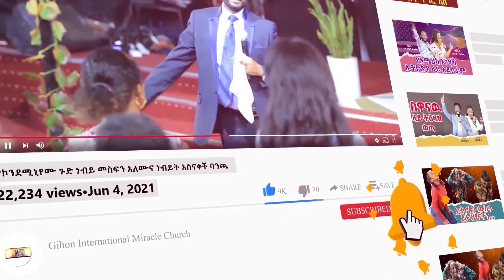ድሮም የበላይ ነህ - ዘማሪ ጆሲ //ነብይ መስፍን አለሙ እና ነብይት አስናቀች ባንጫ//